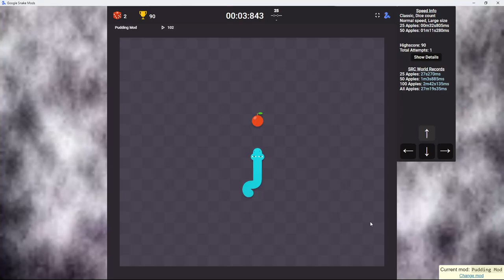Classic dice large all 21m 23s 715ms